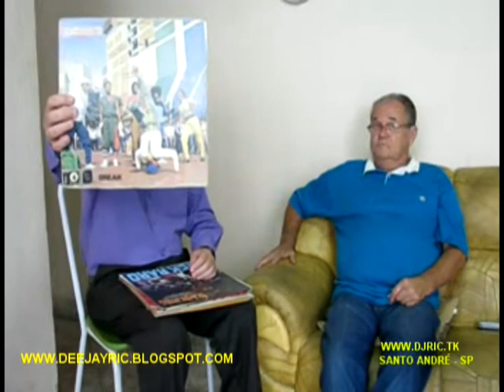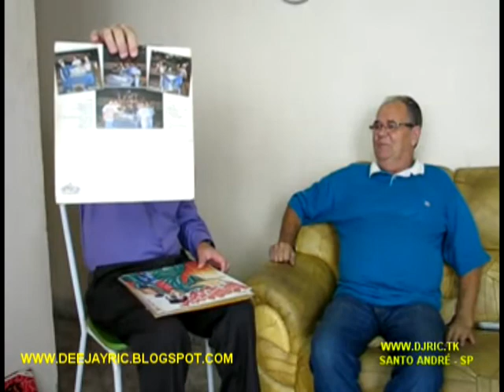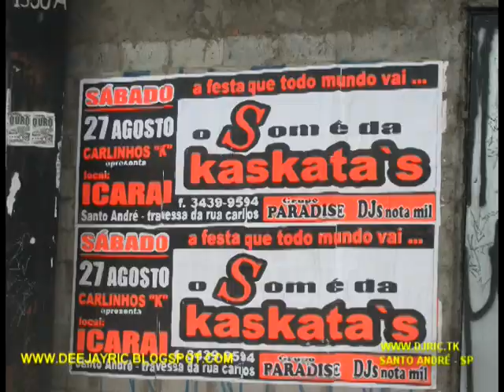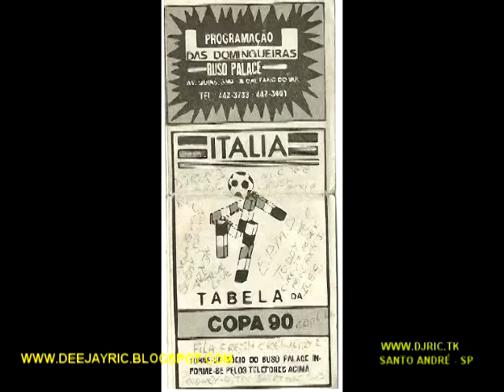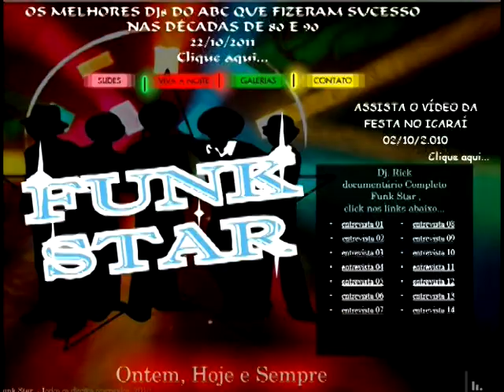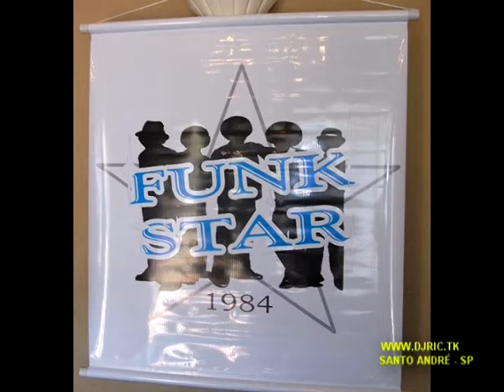A HISTÓRIA DO GRUPO FUNK STAR (PARTE 2)